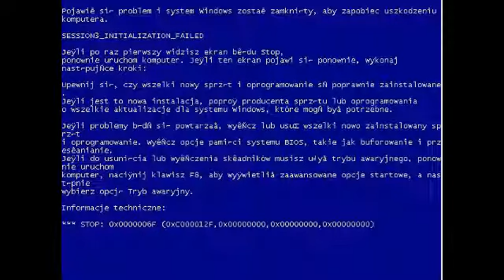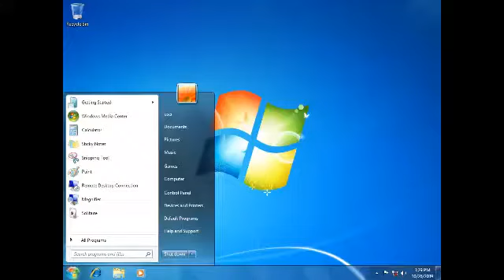The Leopold - Leopold próbuje uruchomić Red Dead Redemption 2 [1]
oguem